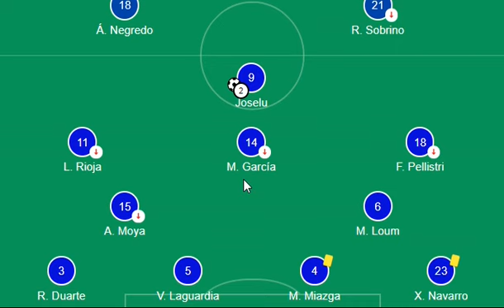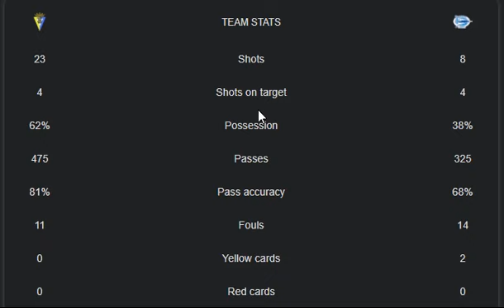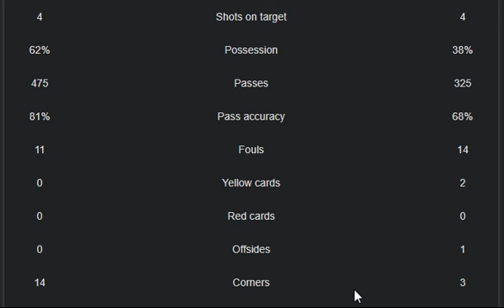ALAVES VS CADIZ 2-0 Extended Highlights & All Goals 2021 || ALEVES goals vs Valencia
in this video i shareALAVES VS CADIZ 2-0 Extended Highlights & All Goals 2021
i can't believe from ALVES 22 shots against CADIZ and that is reason ALVES beat CADIZ in LAA LIGA2021.
main parts of this video:
ALAVES VS CADIZ 2-0 Extended Highlights & All Goals 2021